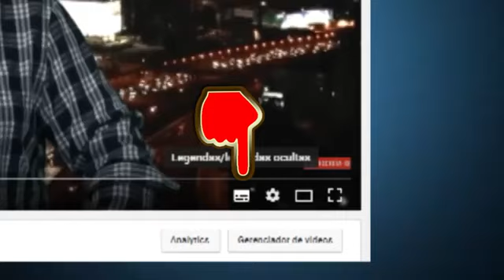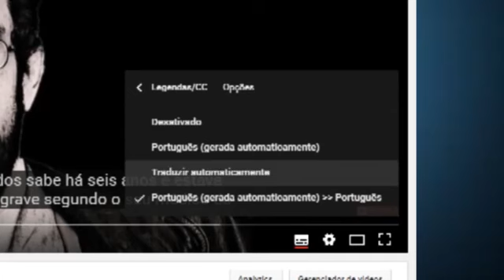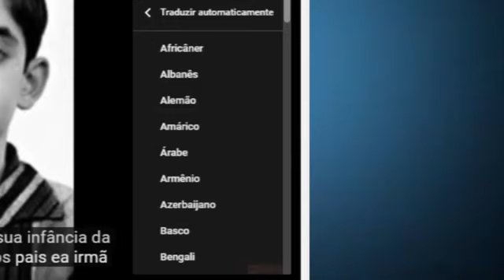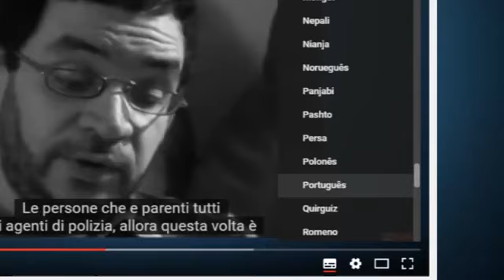APRENDA COMO COLOCAR LEGENDAS NO YOUTUBE E ALTERAR IDIOMAS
Tutorial prático e rápido onde mostramos como colocar legenda e traduzir os idiomas nos vídeos do Youtube usando a própria plataforma. Obs- Em alguns vídeos mais antigos do site o recurso não está disponível.